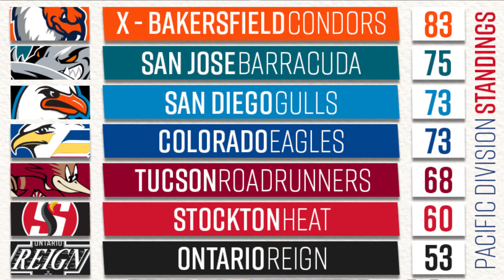Coors Light Countdown | Condors v San Jose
The Condors look to extend their division lead, a night after clinching a playoff berth.